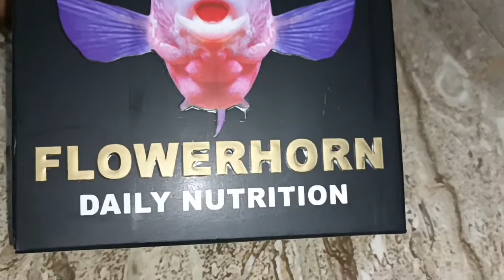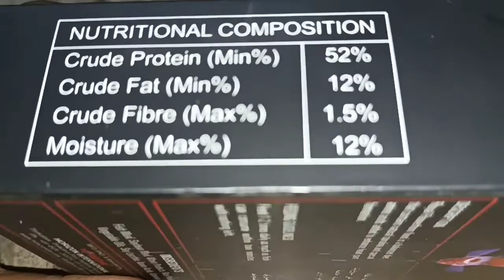Best flowerhorn fish food 👍😎food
Best food for flowerhorn fish

1.Royal food
2.optimum food

support all 😊